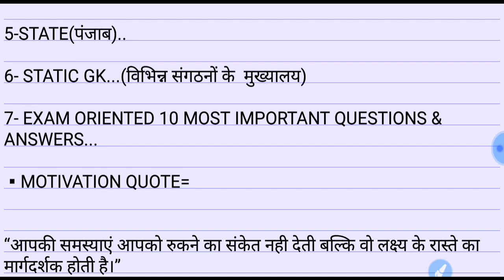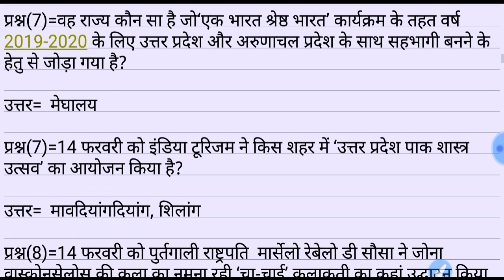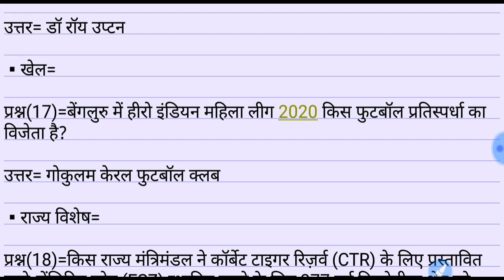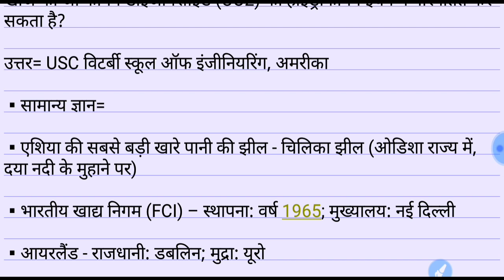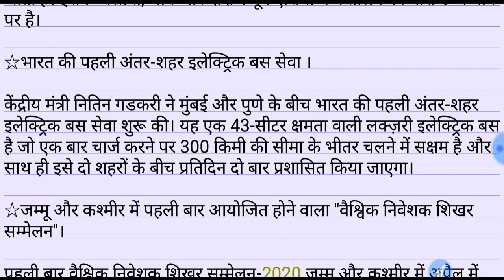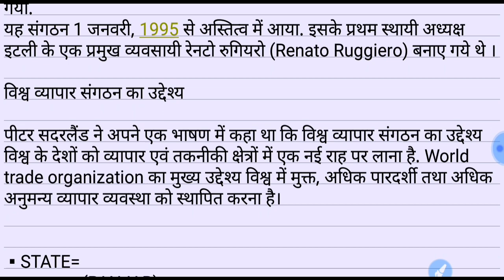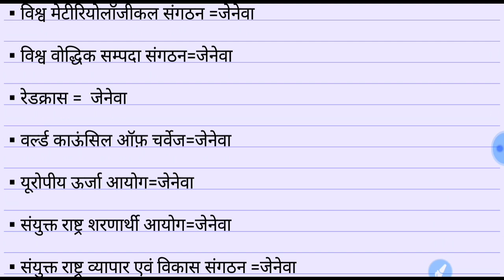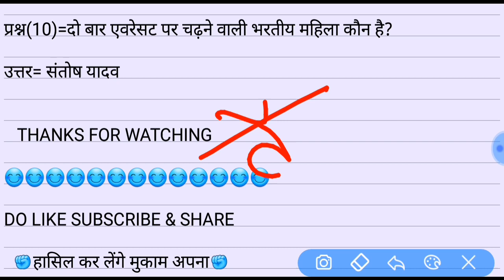17 FEB 2020||IMPORTANT CURRENT AFFAIRS WITH STATIC GK||FOR ALL ONE DAY EXAM..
17 FEB 2020||IMPORTANT CURRENT AFFAIRS WITH STATIC GK||

HELLO ASPIRANTS,

AAJ KE IS VIDEO MAI ONE LINER CURRENT AFFAIRS,DETAIL CURRENT AFFAIRS,STATIC GK AND EXAM ORIENTED 10 MOST IMPORTANT QUESTIONS & ANSWERS DEKHNE KO MILENGE JO SBHI EXAMS KE LIYE USEFUL SABIT HONGE ..

UPSI,UPP,UPSSSC,NTPC,SSC(10+2),SSC(MTS),UPTET etc.